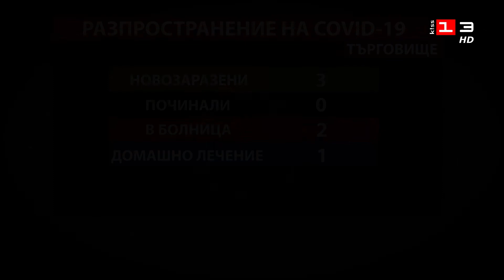Общо 9 нови случая на COVID-19 регистрираха в областите Разград и Търговище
6 нови случая на коронавирусна инфекция са установени за последното денонощие в област Разград. В Търговищко пък новозаразените са трима, като случаите са в три от петте общини на областта.